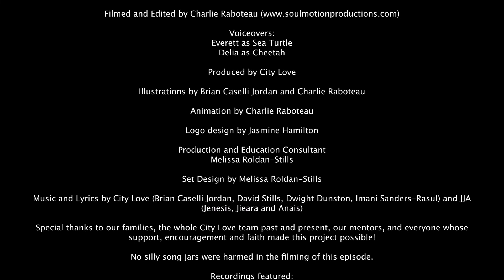The City Love Show (Season 1, Episode 6) - Make a Silly Song Jar!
Welcome to the City Love Show!  Join David and Brian from the City Love team for songs, laughs, lessons and good vibes!  @muchcitylove

The City Love Show

Featuring:
David Stills, and Brian Caselli Jordan

David Stills, Charlie Raboteau, and Brian Caselli Jordan

Voiceovers:
Everett as Sea Turtle
Delia as Cheetah

Produced by City Love

Illustrations by Brian Caselli Jordan and Charlie Raboteau

Animation by Charlie Raboteau

Logo design by Jasmine Hamilton

Production and Education Consultant
Melissa Roldan-Stills

Set Design by Melissa Roldan-Stills

Music and Lyrics by City Love (Brian Caselli Jordan, David Stills, Dwight Dunston, Imani Sanders-Rasul) and JJA (Jenesis, Jieara and Anais)

Special thanks to our families, the whole City Love team past and present, our mentors, and everyone whose support, encouragement and faith made this project possible!

No silly song jars were harmed in the filming of this episode.

Recordings featured:

“The Future Is Bright/We Belong Together”
Written and performed by Dwight Dunston, JJA, Emyne Sanders-Rasul, David Stills and Brian Caselli Jordan
Mixed by Masila Muli at Elysium Creative Group
Mastered by Michael Richelle at Rittenhouse Soundworks
Recorded at Sea Turtle Studio in Philadelphia, PA

“Keep Your Head Up” Instrumental Track
Written by Brian Caselli Jordan, JJA and Trudy Major

“J-Girl 30th” Instrumental Track
Written by Brian Caselli Jordan

“Create with You” Instrumental Track

“Create with You”
Written and Performed by Nina Elizabeth “Lyrispect” Ball, David Stills, Masila Muli, JJA, Landon Chappolini, and Brian Caselli Jordan
Song Commissioned by Read by 4th and PNC Grow Up Great